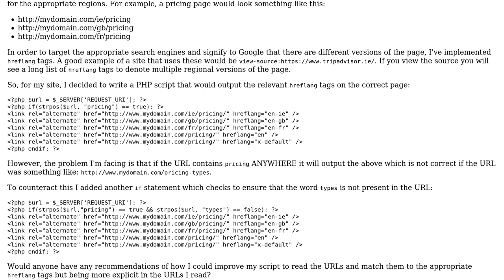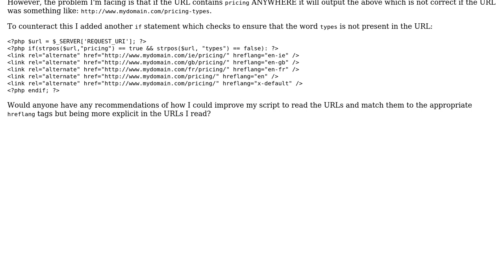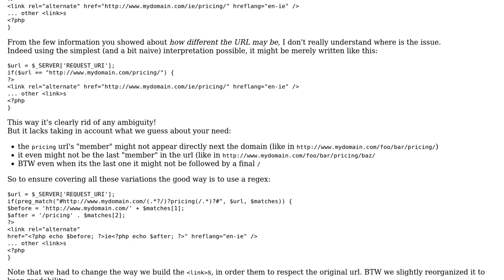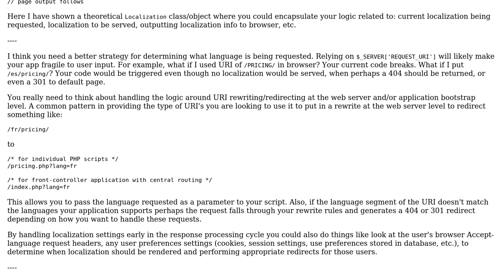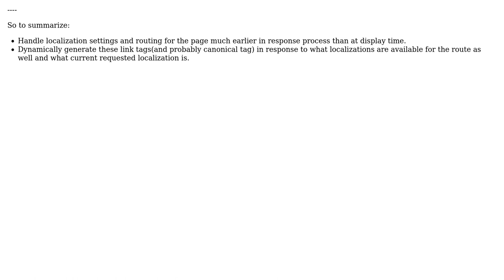PHP script to generate hreflang tags (2 Solutions!!)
PHP script to generate hreflang tags

With thanks & praise to God, and with thanks to the many people who have made this project possible! | Content (except music & images) licensed under CC BY-SA | Music | Images & others | With thanks to user Mike Brant user Javacadabra user cFreed user 200_success and the Stack Exchange Network Trademarks are property of their respective owners. You are responsible for your own actions.